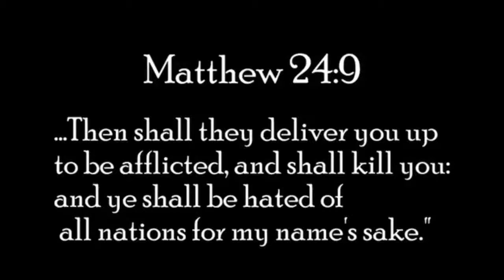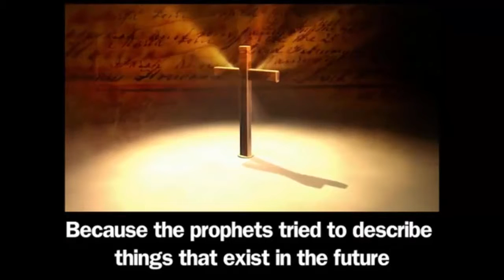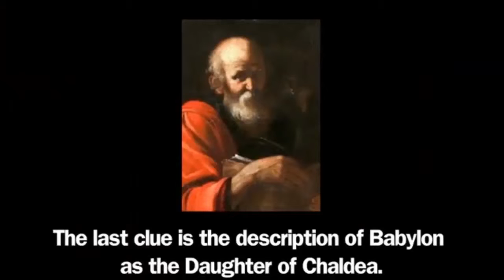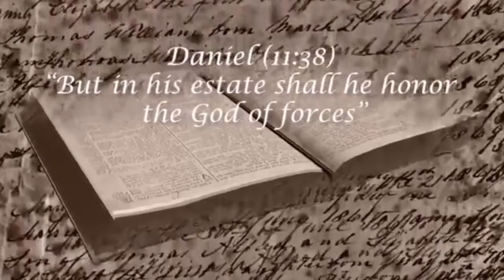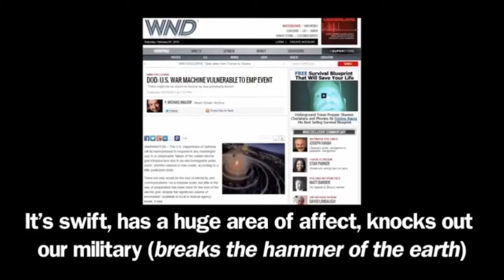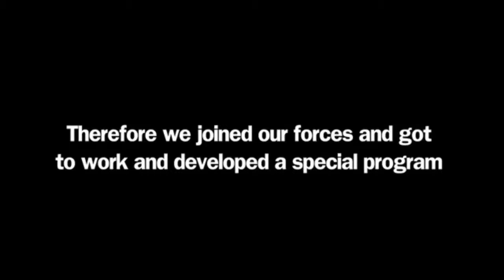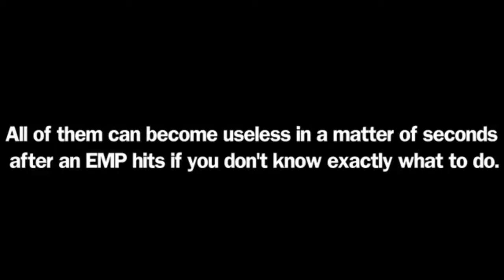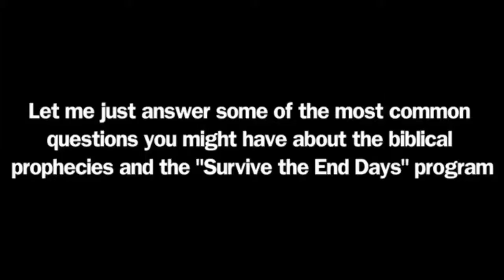GloomGames - APOCALYPSE SURVIVAL - 60 Seconds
click here to know more about all the

Video Title: APOCALYPSE SURVIVAL - 60 Seconds
Username: GloomGames
Views: 120,054 views